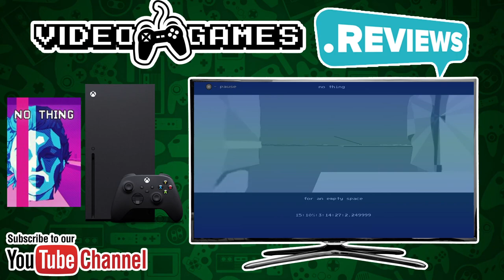No Thing - Review - Xbox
NO THING is a minimalistic surreal action game set in the totalitarian regime of the future. Tells the story of an office clerk who is sent with an important message to the Queen of Ice.